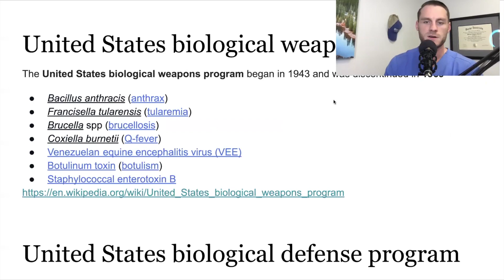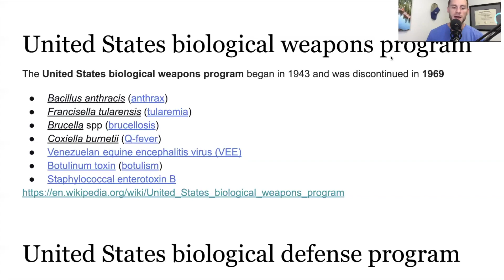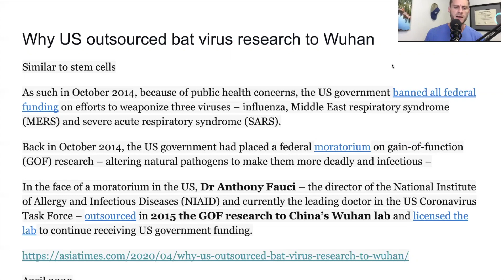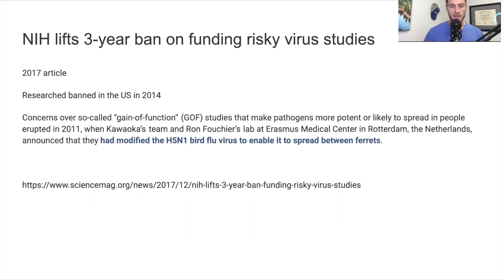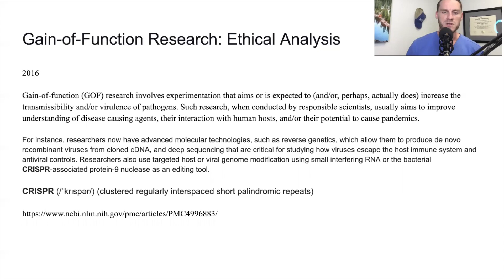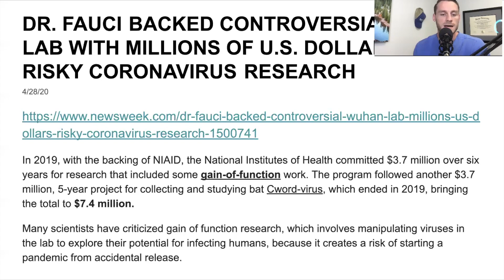Dr. Anthony Fauci Backed Manipulating Viruses in Wuhan Lab || Gain of Function Research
About: Dr. Fauci Backed Manipulating Viruses in Wuhan Lab, Gain of Function Research.

@0:00 Intro
@1:00 United States biological weapons program
@2:00 Why US outsourced bat virus research to Wuhan
@3:00NIH lifts 3-year ban on funding risky virus studies
@4:00Gain-of-Function Research: Background and Alternatives
@5:00Gain-of-Function Research: Ethical Analysis

If you have questions about your health contact a medical professional.This content is strictly the opinion of Dr. Michael Moeller and is for informational and educational purposes only. It is not intended to provide medical advice or to take the place of medical advice or treatment from a personal physician. All viewers of this content are advised to consult their doctors or qualified health professionals regarding specific health questions. Neither Dr. Michael Moeller nor the publisher of this content takes responsibility for possible health consequences of any person or persons reading or following the information in this educational content. All viewers of this content, especially those taking prescription or over-the-counter medications, should consult their physicians before beginning any nutrition, supplement or lifestyle program.